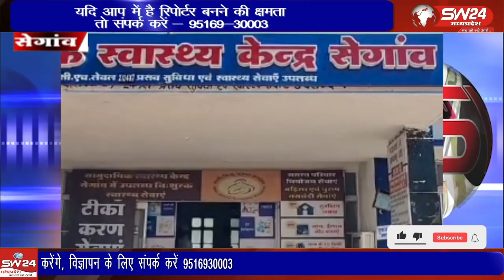18 जुलाई 2023 से 31 अगस्त 2023 तक संचालित इस कार्यक्रम के अंतर्गत आज सामुदायिक स्वास्थ्य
18 जुलाई 2023 से 31 अगस्त 2023 तक संचालित इस कार्यक्रम के अंतर्गत आज सामुदायिक स्वास्थ्य केंद्र सेगाव में आंगनबाड़ी कार्यकर्ताओं की ब्लॉक स्तरीय कार्यशाला आयोजित की गई।